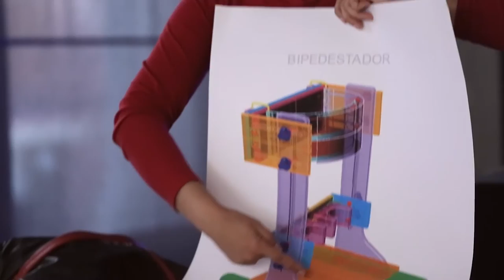Resumen corto de Young Social Makers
Se realiza este resumen para la presentación del taller Young Social Makers que fue el previo del "I make 4 my citizens", convocatoria de la Fundación Orfrancia.A
Con lmable colaboración de la FUNDSACIÓN ORANGE España y la convocatoria de FabLabs solidarios, FUNTESO presenta esta iniciativa con MediaLab Prado, Lorategui y la colaboración de CEAPAT y el INTI de Argentina. 25 jóvenes de entre 15 y 25 años aprenden a utilizar las herramientas que existen en un FabLab para realizar objetos de utilidad social. En este caso, Bipedestadores y sillas posturales.
Ahora, presentamos "I make 4 my Citizens" para continuar con el proyecto. 7 de los 25 formados, pasan a ser formadores y en vez de fabricar prototipos, como se hizo hasta ahora, se fabricarán objetos para personas concretas si el proyecto finalmente se premia.